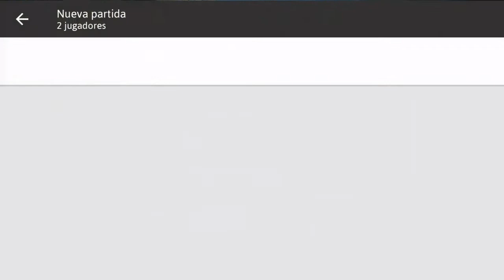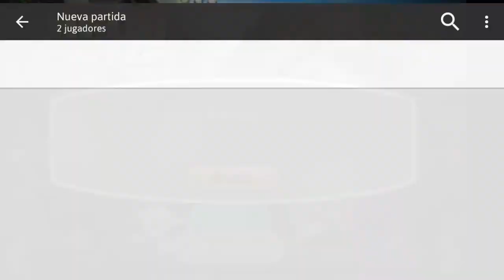EL GRAN TORNEO HEAD SOCCER .- FCORA VS ANTONI*LE GANO CON BUGS*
Siguene tambien en ANIMO Y NO TE PIERDAS DE LAS GRANDES COMUNIDADES 😁